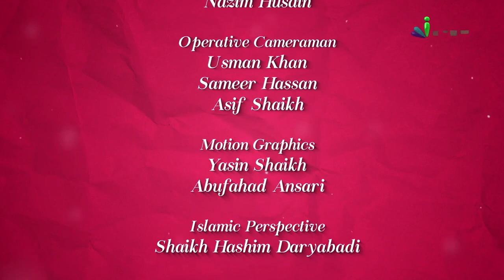+Game - Humare Haath - Favors Of Allah - Taqwa Ki Ahmiyat- Colours Of Islam Episode 23 By Zaid Patel